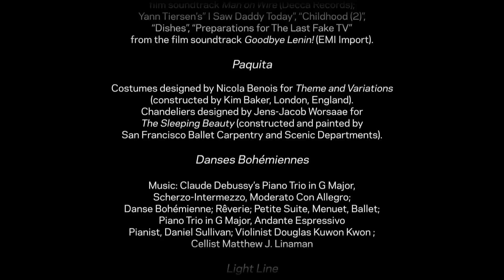2014 SF Ballet Student Showcase Trailer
The San Francisco Ballet School Student Showcase demonstrates the School's remarkable accomplishments throughout the year and gives audiences the rare opportunity to experience a performance by the next generation of ballet professionals.